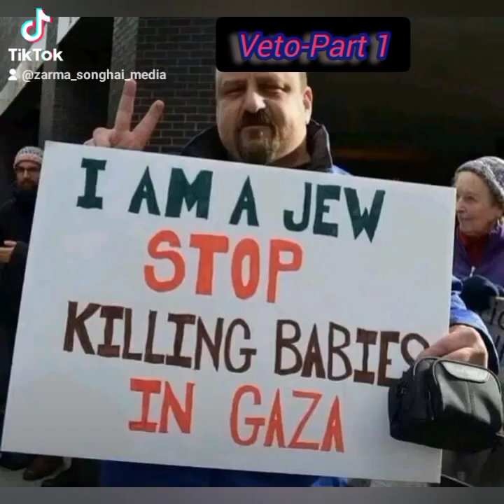ZARMA-SONGHAI | LANGUAGE EXPLANATION | OF VETO POWER